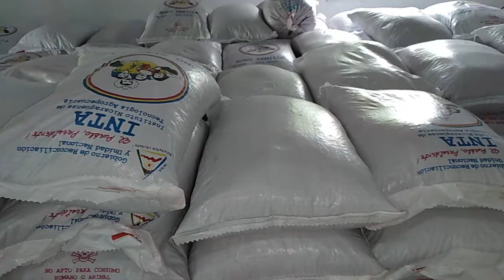F ENTREGA DE BONO TECNOLOGICO